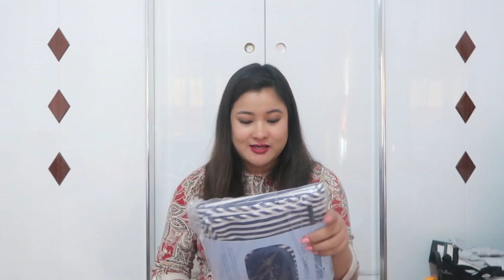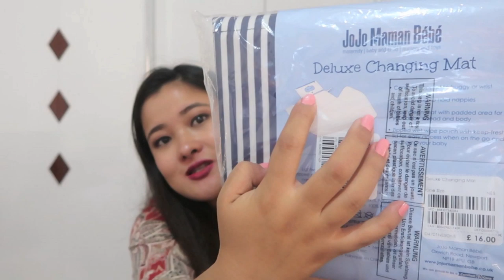Unboxing Baby's Gift from UK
Unboxing Baby's gift is my favourite thing to do these days and I just thought I would do this one in front of the camera and make a haul video of it. I hope you guys liked it.